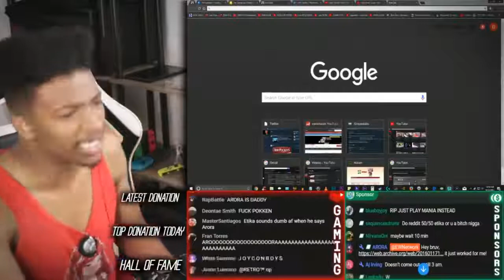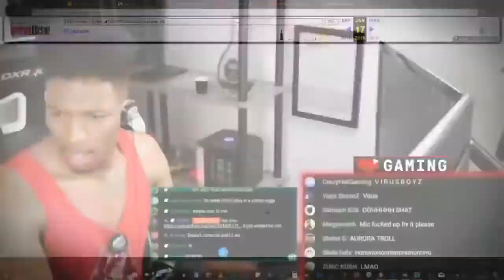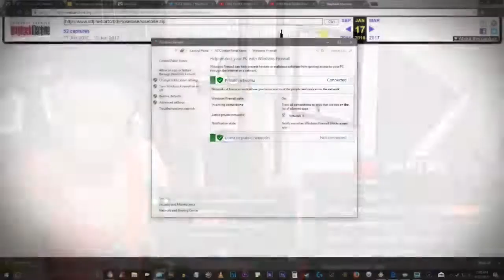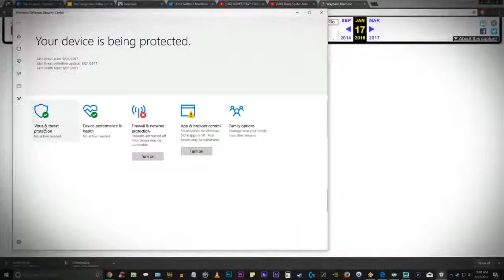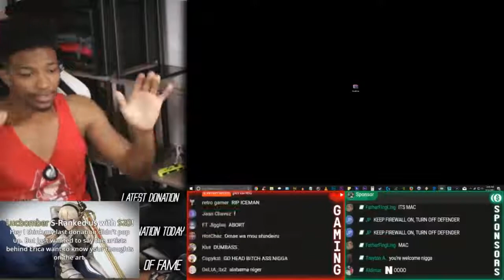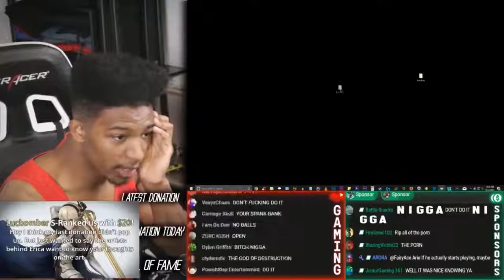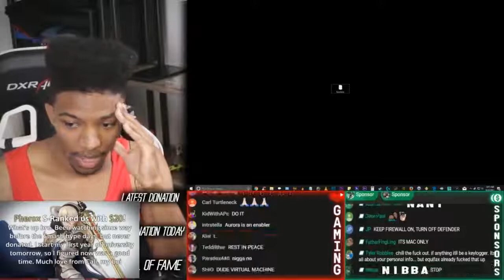Etika DOWNLOADS Lose Lose Computer Destroying GameEtika Stream Highlight